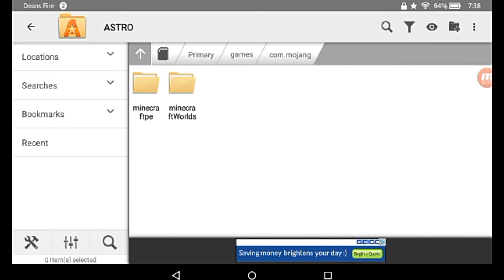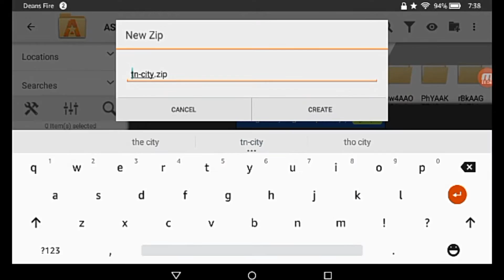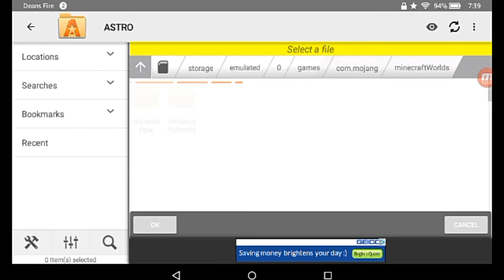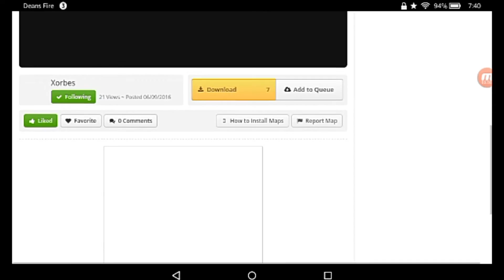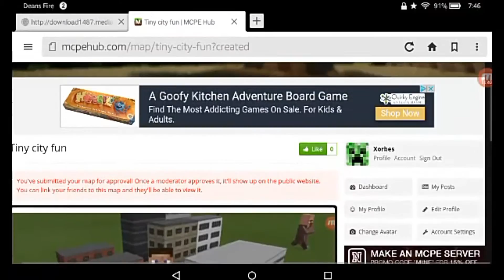How to upload Mcpe maps to Mcpe hub